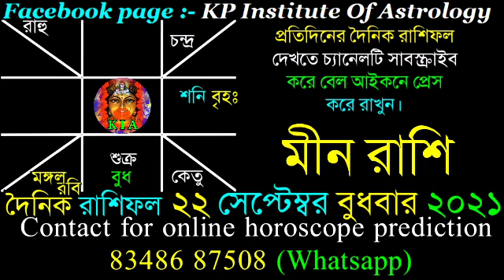Ajker Rashifal 22 September 2021 | আজকের রাশিফল ২২ সেপ্টেম্বর ২০২১ | দৈনিক রাশিফল | Rashifal today.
Facebook page : KP Institute of Astrology